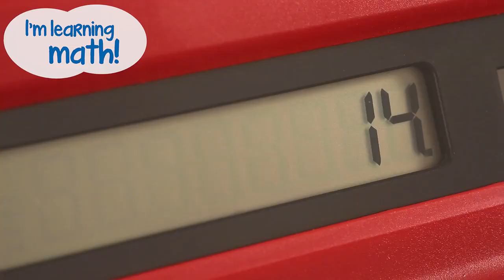Pretend & Play Calculator Cash Register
This award-winning cash register is the perfect addition to any pretend store! Encourage beginning math and calculator skills while providing lots of opportunities for imaginative play. Features a built-in solar calculator that helps familiarize children with the use of a calculator. They’ll also learn currency denomination and have fun handling life-size money. Large buttons on the keypad are easy for little hands to press and the cash drawer makes a “cha-ching” sound when it opens.